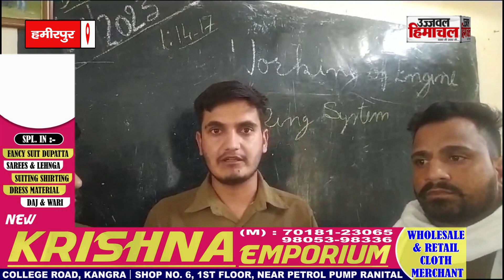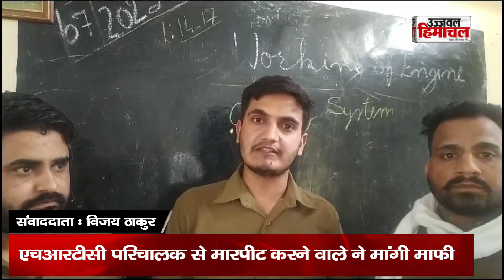एचआरटीसी परिचालक से मारपीट करने वाले ने मांगी माफी